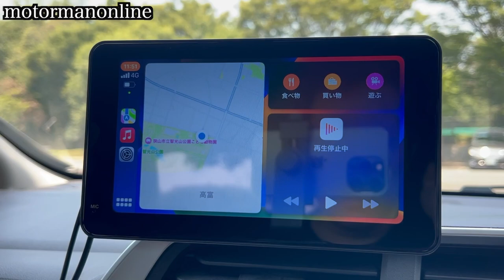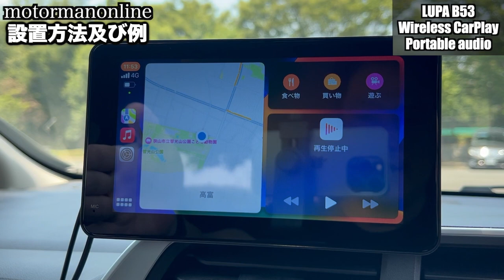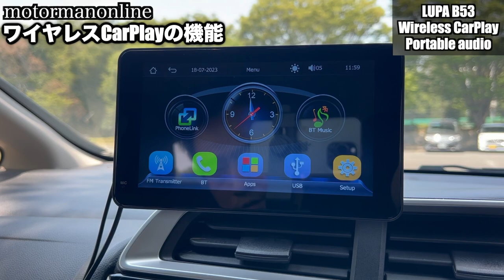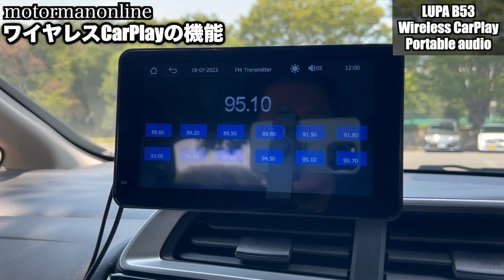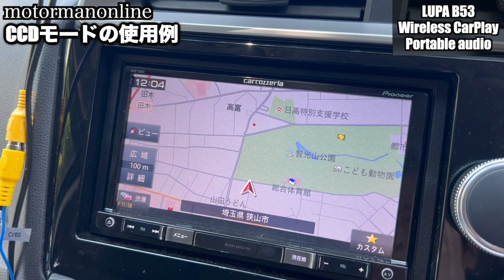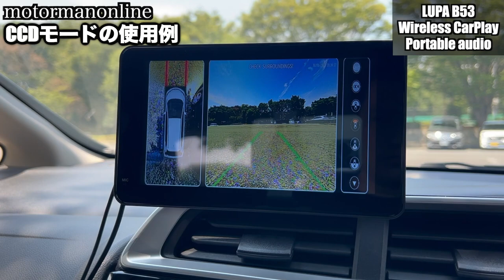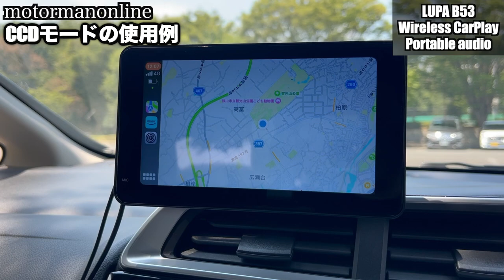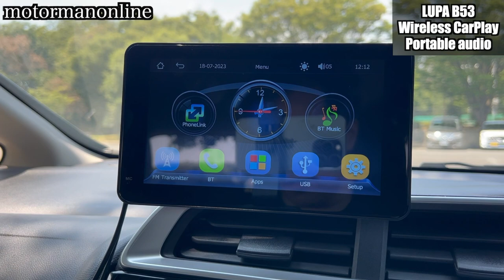パノラミックビューモニターのようにも使える! LUPA B53 ワイヤレスCarPlay android auto ポータブル7インチディスプレイオーディオ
■製品詳細
‹1万円台で購入可能›スマホをカーナビに変える新常識！
7インチディスプレイオーディオ 「LUPA B53」

※公開後閲覧可能

00:00 オープニング
00:57 設置方法及び例
02:57 ワイヤレスCarPlayの機能
05:26 CCDモードの使用例
08:23 USBポートの使用例